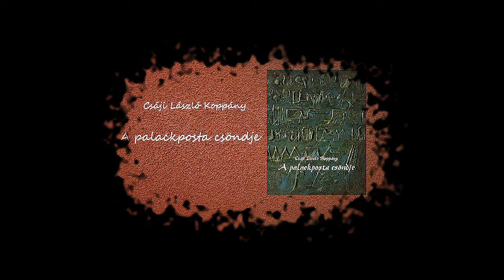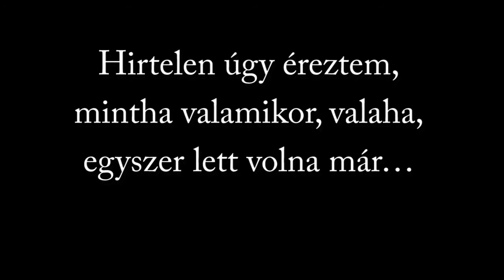Csáji László Koppány: A palackposta csöndje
A verseket előadja: Kiss Eszter
A felvétel készítője: Németh Pákolicz Tamás (Kalandoor Studió)